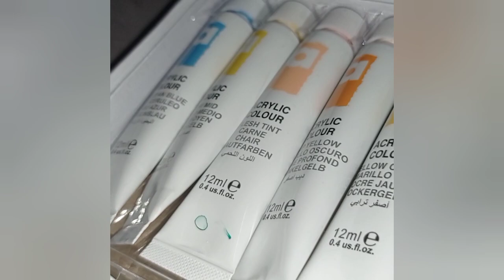Painting Dolphin with Acrylic Paint |Timelapse |ManOfART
very easy Dolphin Drawing & Painting with acrylics.

 to some professional painters and I did some more research so I know that my process wasn't perfect for what I was trying to achieve...

but I learned a lot from doing this painting, and I CAN NOT WAIT to start on my next one! I'm really excited about learning how to paint and I hope you guys enjoy it tooö 😀

if you have some experience in painting and you want to give ideas, I'm always open for feedback in the comments!! (I always read all the comments on my videos, so I'll see your comment 🤗)